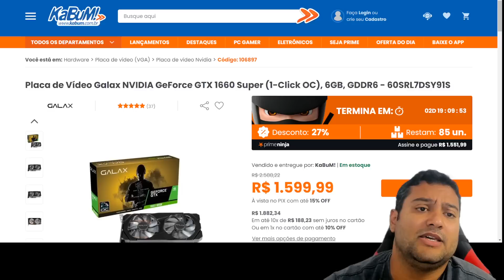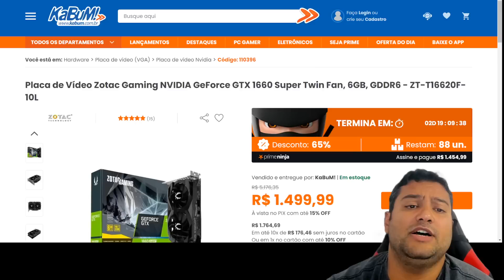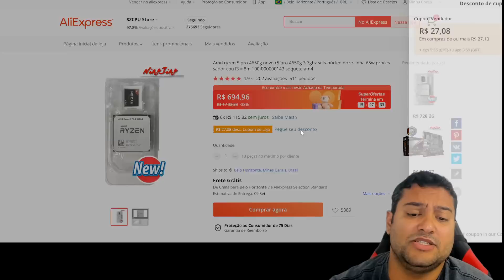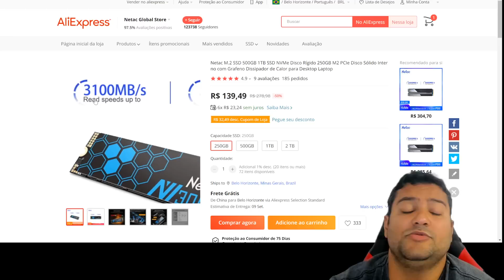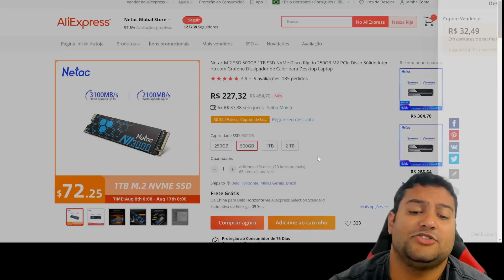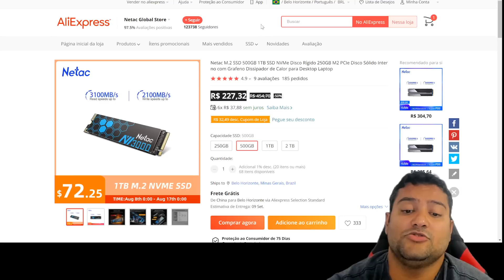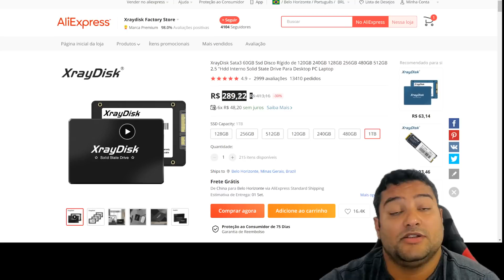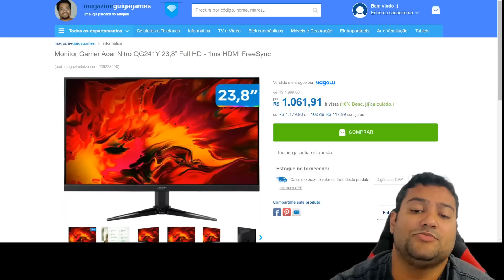SEXTOUUU ! RTX 3080 R$ 4800 E MUITOOO MAIS 12/08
00:00​​​​​​ - SORTEIO GTX 1660 SUPER
00:15 - RTX 3080 OC ASUS TUF
00:58 - GTX 1660 SUPER GALAX
01:30 - GTX 1660 SUPER ZOTAC
01:55 - RYZEN 5 PRO 4650G
02:28 - B550 SOYO
03:45 - SSD NETAC NVME
04:35 - SSD KINGSTON 500GB
05:45 - SSD KINGSTON 1TB
05:51 - SSD KINGSTON 2TB
06:03 - SSD XRAYDISK
06:40 - GABINETE MONTECH
06:52 - HEADSET LOGITECH
06:58 - MONITOR AOC VA
07:04 - MONITOR ACER 24" FHD VA 165HZ